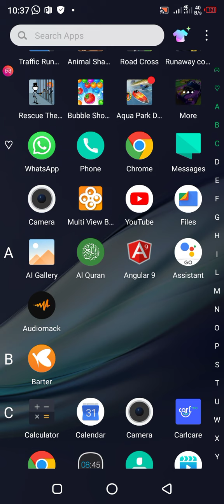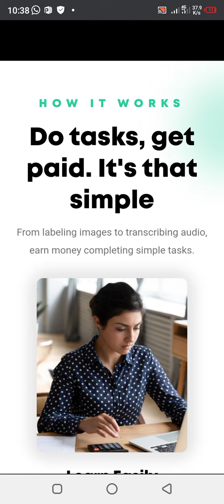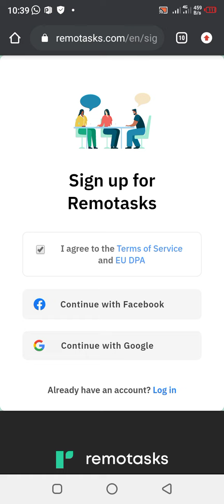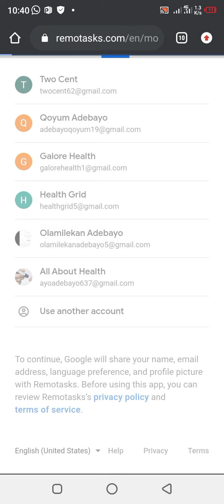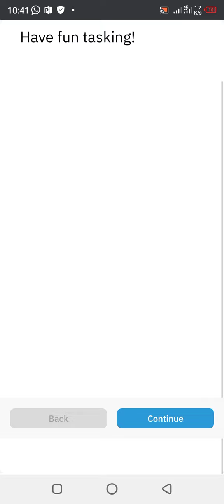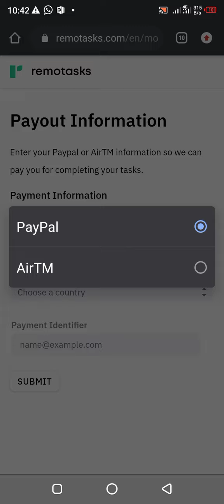Login To App & Get Paid For FREE!! (Make Money Online)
In this video, I will show you how to make money online with apps. This is a tutorial on how to make money online. On this channel, Curiosity hustle tv, will be helping you achieve your goals by showing you how to make money online with step by step tutorials of earning money from home. She will also be showing you the latest finance tips and how to earn money online with in depth strategies and methods. Curiosity hustle tv is the top finance channel on YouTube!